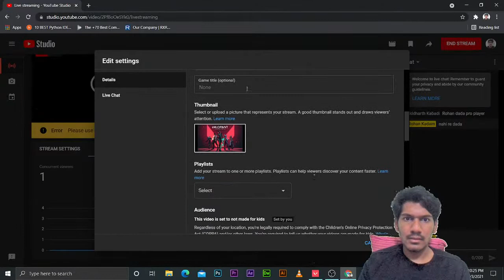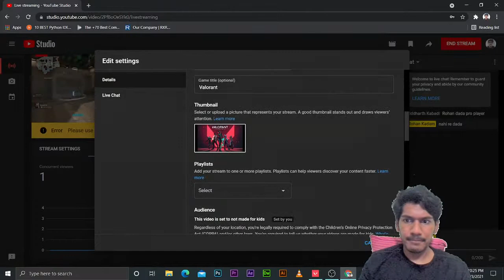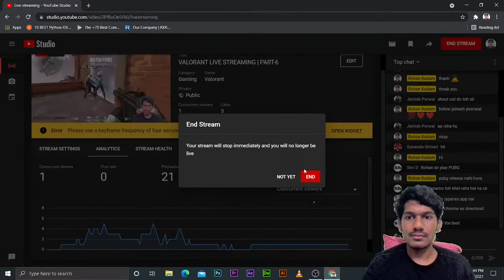VALORANT LIVE STREAMING | PART-6